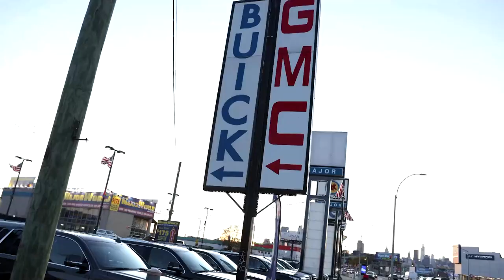GM dethroned as longtime U.S. sales king by Toyota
After 90 years on top, General Motors is no longer the No. 1 automaker in America